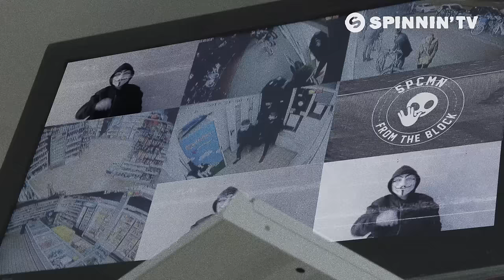Crossnaders - Instinct Killa (Official Music Video)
Welcome to the world of Crossnaders! Sit back and relax, grab some popcorn and get yourself ready for the first episode of Into Hyperspace. Get dragged into the massive sounds of this alien trio as they abandoned their spaceship to attack you with three mind blowing smashers. Instinct Killa, Higher and Lethal Weapon landed on planet earth, ready to take over every mainstage out there! It’s here, EPISODE 1 – INTO HYPERSPACE!